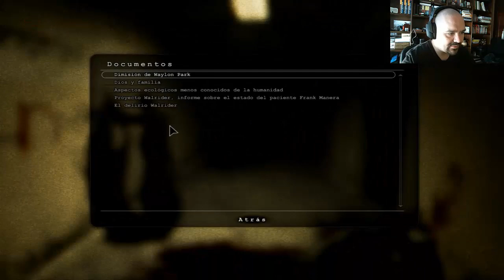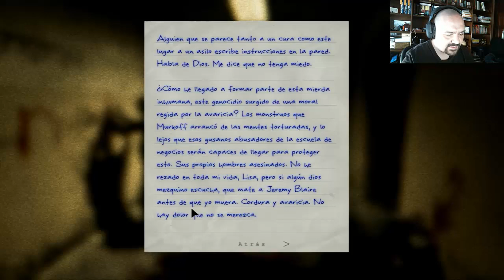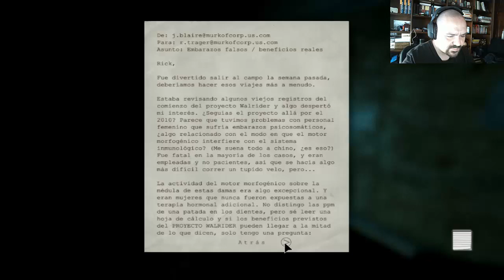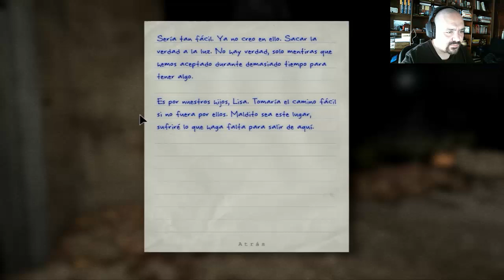Outlast Whistleblower - Español - Cap.4